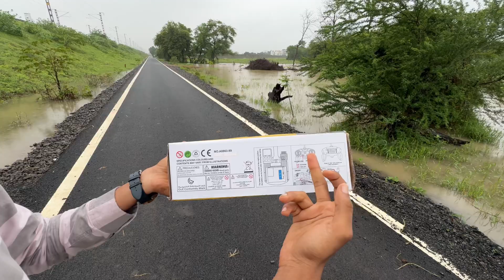Remote control builders jcb toys unboxing,review,testing and etc etc VRUX TOYS